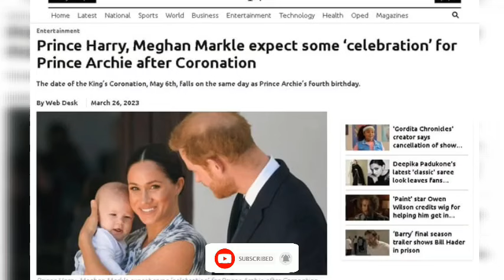Royal Reunion? Meghan & Harry’s Bold Birthday Request for Archie (5th Birthday Bash)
Prince Harry and Meghan Markle Request Royal Estate Birthday Party for Archie
Prince Harry and Meghan Markle are planning a fifth birthday celebration for their son, Archie, at their Montecito home on May 6. Initially, they intended to follow this with a trip to the UK, where their children could meet their paternal side of the family.